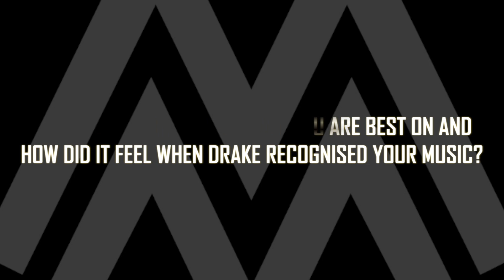Sneakbo | Talks About Drake Biggin' Him Up | Interview [Part 5]